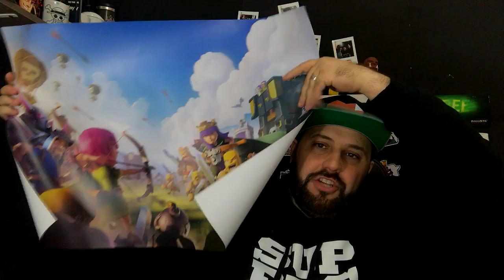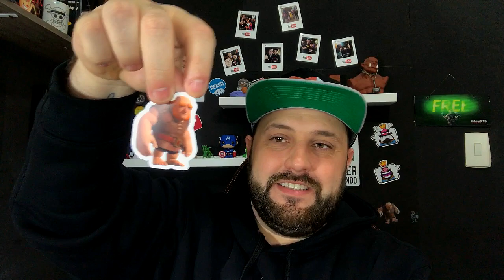OS PRESENTES QUE GANHEI DA SUPERCELL NA FINLÂNDIA - BRUNO CLASH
VEJA AGORA O QUE EU GANHEI NA FINLÂNDIA!! HOJE MOSTRO A VOCÊS OS PRESENTES QUE GANHEI DA SUPERCELL NA FINLÂNDIA!! MUITA COISA LEGAL E QUE VOCÊS VÃO CURTIR DEMAIS!! VEJA AGORA AQUI NO CANAL BRUNO CLASH TUDO SOBRE ISSO!!

Bruno Clash
Caixa Postal 59099
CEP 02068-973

Música da Intro:
50 Cent - In Da Club